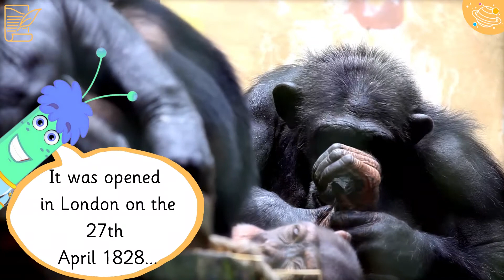History of the London Zoo | KS1 History Year 1 | Home Learning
Let's learn about London Zoo! In this interactive English online video, we look at the history of the London zoo and find out some interesting facts about some of the famous animals that have lived in this zoo. Explore Planet English videos entertain your children while they learn more about history, in English, for STEM and the KS1 curriculum.

This is a great STEM activity for your children to do at home or in the classroom!

KS1 Y1 Hi1/1.1
KS1 Y1 Hi1/1.4